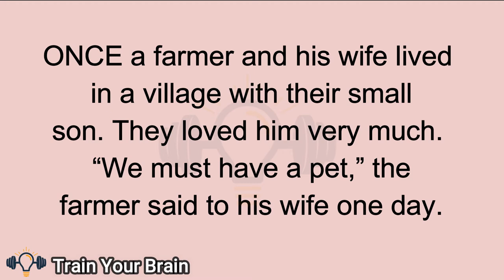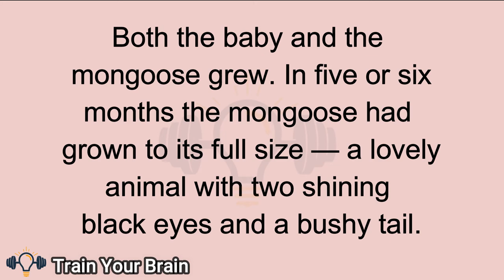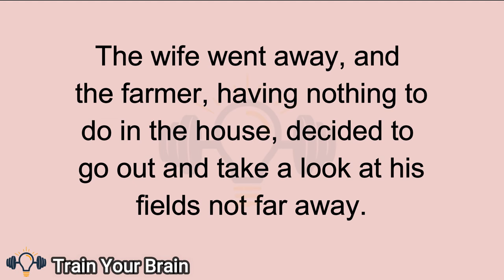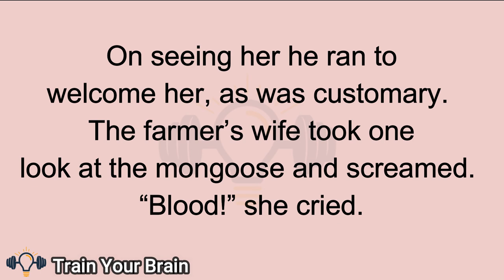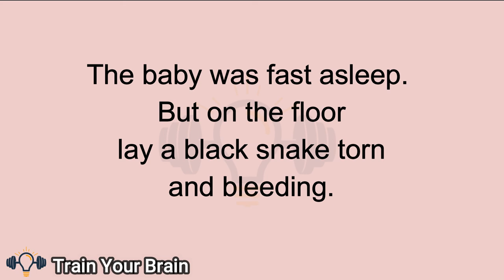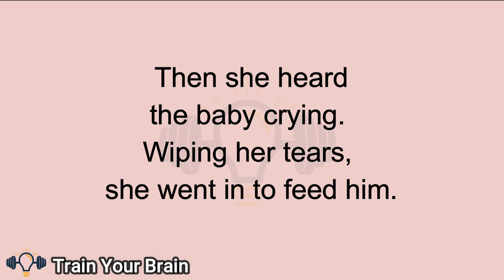The Friendly Mongoose: Learn English Reading - Part-12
Reading is important because it develops your mind and gives you excessive knowledge and lessons of life. It helps you understand the world around you better. It keeps your mind active and enhances your creative ability. Communication Skills: Reading improves your vocabulary and develops your communication skills.